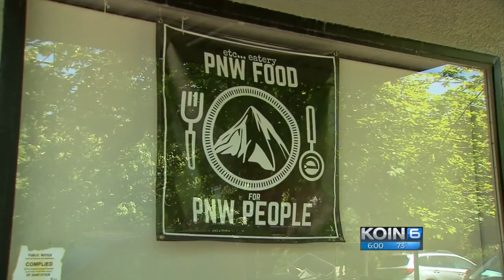Thieves steal equipment, supplies from new restaurant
Etc Eatery in Southwest Portland, formerly known as Porchelli’s Grocery, is due to open this summer. The owners said thieves stole a variety of things including boxes of cups, pans, an espresso machine and meat slicer.